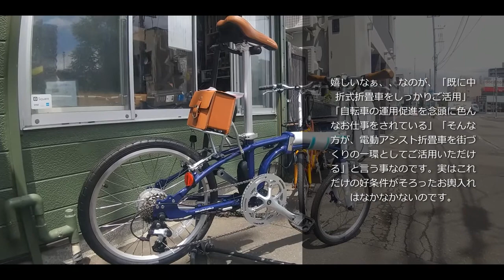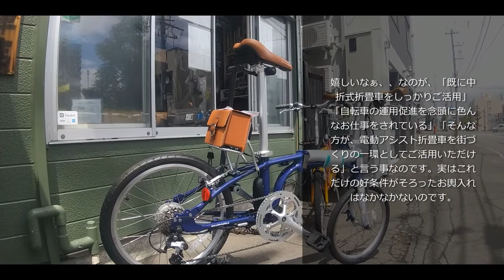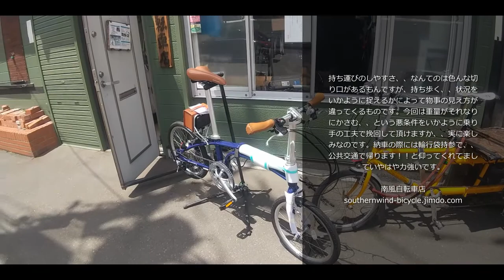何故これに、、？DE01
当店史上初！！折畳自転車のベテランの所に嫁いで行きますDE01です。ベテランならではの柔軟な発想で電動アシスト、、と折畳、二つの特徴を活かし切る使い方の掘り下がり、、に期待してしまいますね。リクエスト受け付け中